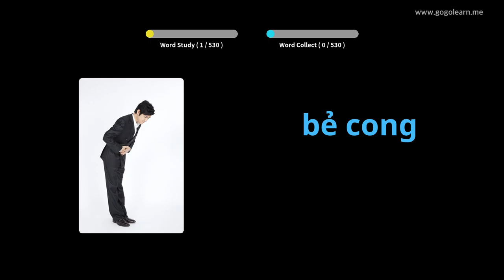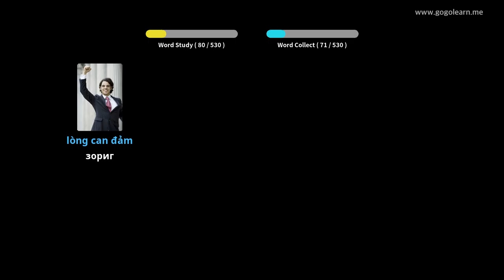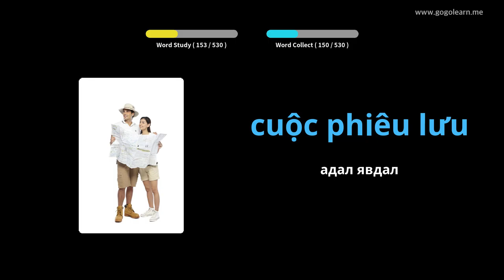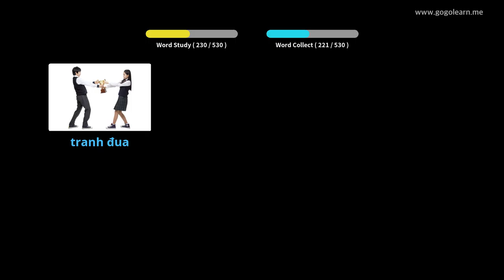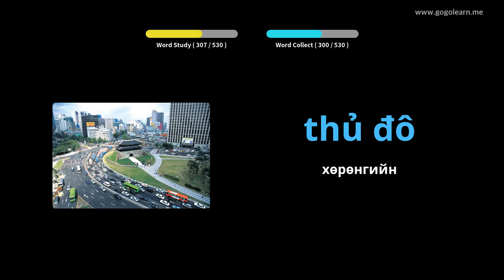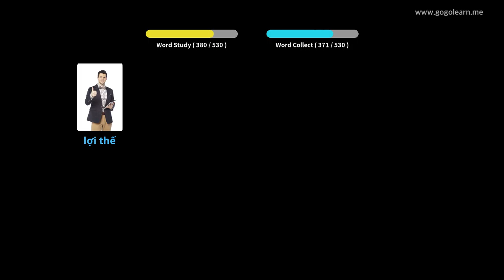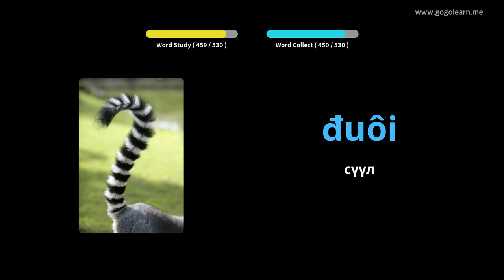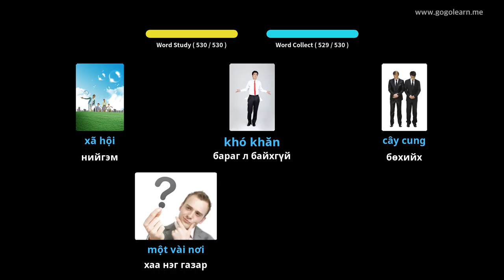Вьетнам хэлний тайлбар толь суурь боловсролын сургууль | Golearn